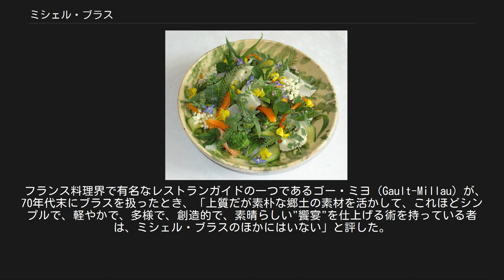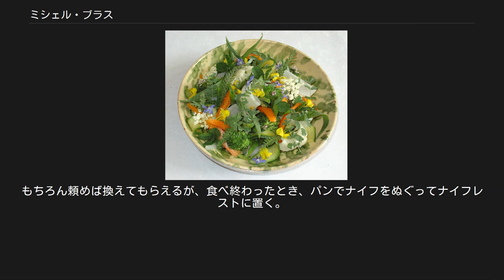ミシェル・ブラス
ミシェル・ブラス（Michel Bras, 1946年11月4日 - ）は、自然から料理を創作する料理人と称され、21世紀のフランス料理界を代表するといわれている、フランス中南部オーブラック（l'Aubrac）地方（オーヴェルニュ地域圏、ミディ＝ピレネー地域圏、ラングドック＝ルシヨン地域圏を含む地方のこと）の、ソムリエナイフで有名なラギオール（Laguiole）村でオーベルジュ（Auberge）「ミシェル・ブラス」を営むシェフ。
 ミシェル・ブラスは、有名シェフに師事したり、高級レストランで修業したことはなく、両親の経営するオーベルジュ「ルー・マズュック（Lou Mazuc）」の厨房で料理を作る母親に学び、オーブラック地方の大地と空のなかで、彼独自の料理の世界を築き上げてきた。
 フランス料理界で有名なレストランガイドの一つであるゴー・ミヨ（Gault-Millau）が、70年代末にブラスを扱ったとき、「上質だが素朴な郷土の素材を活かして、これほどシンプルで、軽やかで、多様で、創造的で、素晴らしい"饗宴"を仕上げる術を持っている者は、ミシェル・ブラスのほかにはいない」と評した。
 ガルグイユ ガルグイユは、もとは、ジャガイモと生ハムなどを煮込んだオーブラック地方の郷土料理。
ミシェル・ブラスはそれを、その土地の野菜を使う基本はそのままに、四季折々の20～30種類の香草や若野菜30～40種類、野の花、キノコなどを、それぞれに最適な別々の調理法で仕立て、バターとハムでまとめ、ミシェル・ブラスの料理を代表する一品に仕上げている。
 「アリゴ」を参照 アリゴは、オーブラックの修道院が巡礼にふるまった食べ物がルーツとされる、オーブラック地方の名物料理。
ラギオールの凝乳チーズ＝アリゴの熟成前の塊（トム）に、ジャガイモのピュレ（puree）と牛乳とバターとニンニクを加えて練り、糸を引くような状態に仕上げたものに、ソーセージを付け合せた。
 「流れ出る」という意味をもつ「クーラン（商標登録済）」は1981年に完成したデザート。
ビスキュイ（Biscuit）にナイフを入れると、中からあたたかいチョコレートが流れ出て、アイスクリームとからまる、温かく、冷たいデザートである。
 食事の前にスタッフがカトラリーについて説明してくれる。
 ミシェル・ブラスは、ソムリエナイフで有名なラギオール村の出身だが、ライヨール村には、一生に一本、質の良いナイフを持ち、手入れをしながら、それを生涯大切に使い続けるという伝統があり、今日の食事の間だけは、その伝統に倣って最後まで同じナイフでお楽しみ下さいという、シェフの思いが伝わってくる趣向である。
もちろん頼めば換えてもらえるが、食べ終わったとき、パンでナイフをぬぐってナイフレストに置く。